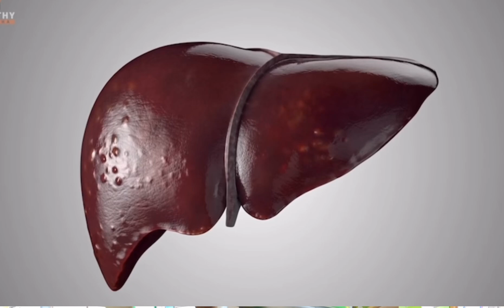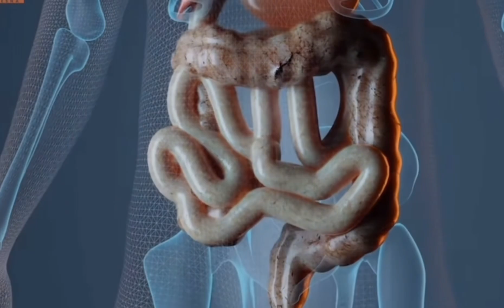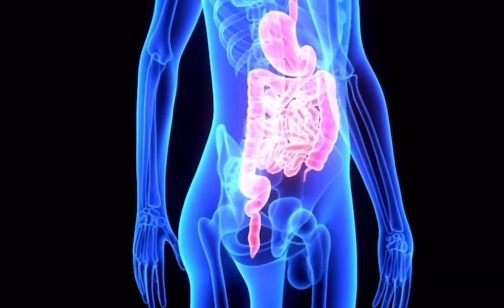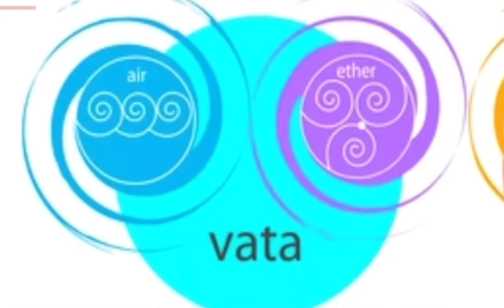जिब्रो हरेर कस्तो कस्तो खाले रोग लागेको हो भने थाहा पाउन सकिन्छ जानौं! tongue colour in Nepali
जिब्रो हरेर कस्तो कस्तो खाले रोग लागेको हो भने थाहा पाउन सकिन्छ जानौं! toung colour in Nepali |
Toung test
color of tongue shows verious disease symptoms,
colour of tongue health,
how does a healthy tongue look like,
what causes small red patches on tongue,
tongue signs of health problems,
red spots on tongue,
red patches on tongue,
tongue diseases and disorders,
types of tongue disease,
why is my mouth itchy,
reason of tongue pain,
tongue yellow coating diagnosis,
tongue red spots painful,
what is the colour of tongue,
tongue health signs,
different tongue diseases,
diseases of tongue,
color of tongue and health,
what your tongue color says about your health,
what does tongue tells about health,
tongue tells you about your health,
tongue color and health,
color of tongue,
normal tongue color